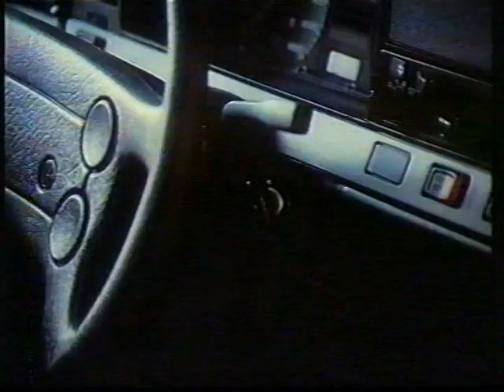Anuncio Volkswagen Santana y música clásica (1987)